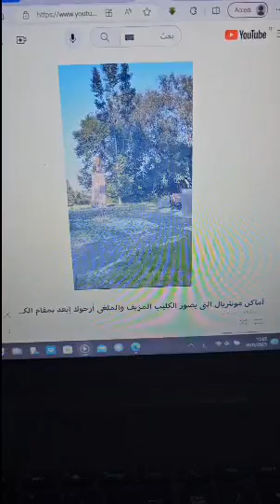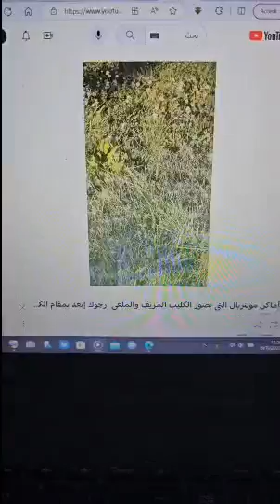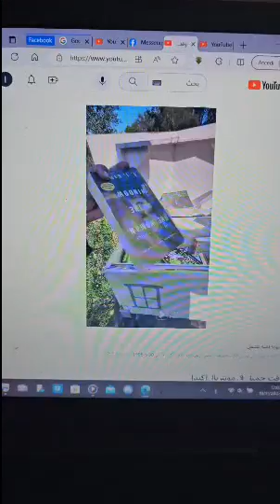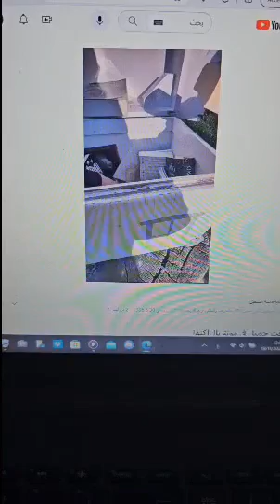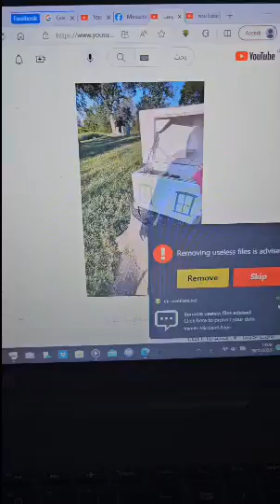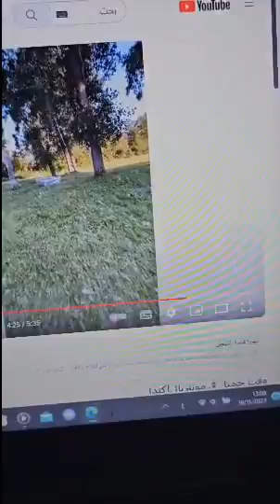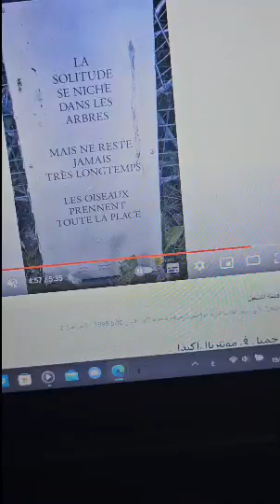أماكن مونتريال التي يصور الكليب المزيف والملغي أرجوك إبعد بمقام الكرد ألا سي 30 5 1995